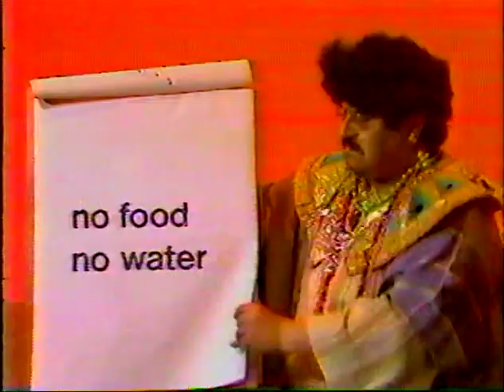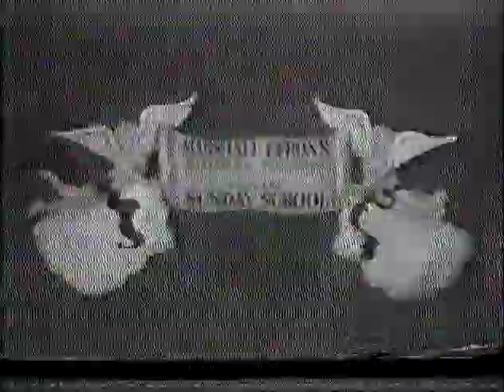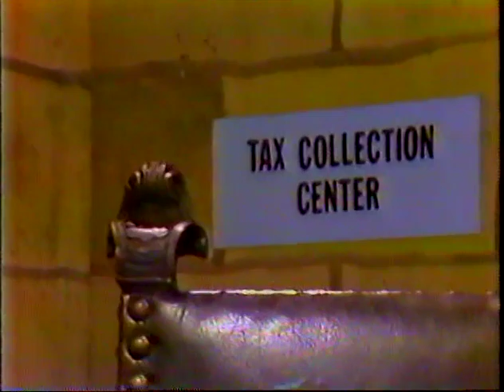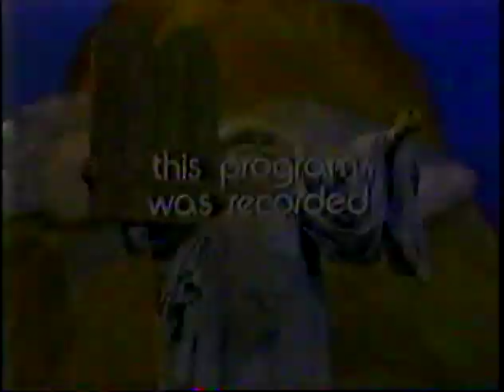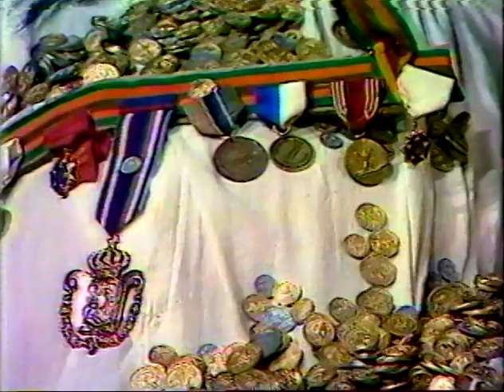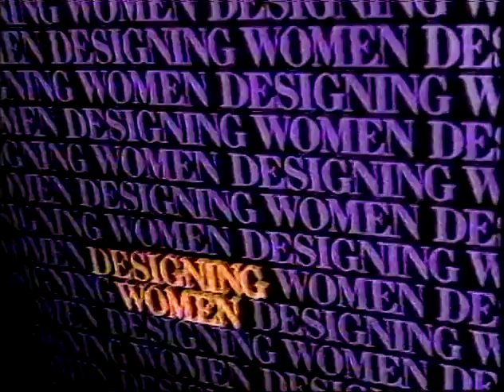Marshall Efron's Illustrated, Simplified and Painless Sunday School (two episodes)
Two episodes of Efron's 1970s cult kiddie show that was also a favorite of adults. In these two episodes Marshall performs stories from the Bible with costumes, make-up, masks, props, mannequins (loads of those), toys, and state-of-the-art video effects (for the mid-Seventies). I don't not own these episodes but wanted to pay tribute to Efron's great talent (for being silly and smart at the same time).